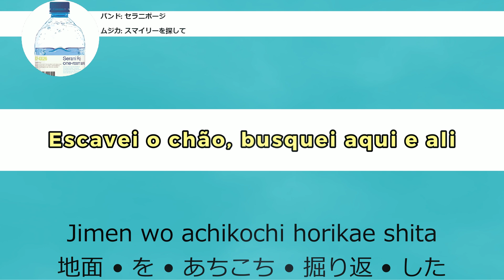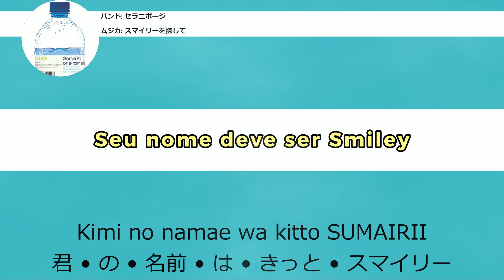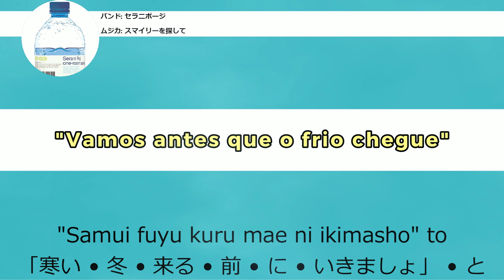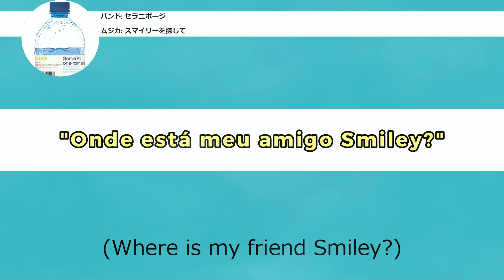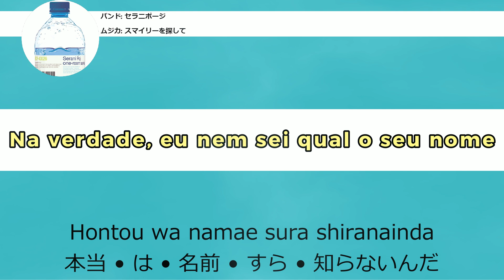Serani Poji — Smiley wo Sawashite [Tradução]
♡ 𝙻𝚒𝚗𝚔 𝚊𝚍𝚒𝚌𝚒𝚘𝚗𝚊𝚕 2:
xx_______________________xx_________________________xx

♡ Lᴇᴛʀᴀ ᴅᴀ Mᴜ́sɪᴄᴀ

僕は白い気球を作った
お気に入りの赤いステッカーも貼った
ヘルメット パラシュート
ふたつずつおそろいで用意した
Tu-tu-ru-tu-ru, tu, tu, tu
Tu-tu-tu-ru, tu, tu, tu

ここまでは簡単だった
旅の支度はあとひとつだった
地面をあちこち掘り返した
手紙くるかとポストで待ち伏せた
テーブルの下までも確かめた
流れ者に聞いてみた

どこにもいない見つからないんだ
僕と旅する友達なんだ
君の名前はきっとスマイリー

(Mm, have you seen Smiley?)
僕が勝手につけました
(Where is my friend Smiley?)
探してる友達のスマイリー
(He-hey! Where is Smiley? His name is Smiley)

ポップコーンを空に打ち上げて笑いあえるはずさ

気球を運ぶ渡り鳥は
「そろそろ南へ飛び立ちたい」といった
「寒い冬 来る前に いきましょ」と
あぁ、君はどこにいる？

ひつじ雲が旅にさそった
たたずむ影は僕ひとりだった

xx_______________________xx_________________________xx

𝐀𝐡𝐨𝐲, 𝐜𝐨𝐥𝐞𝐠𝐚𝐬! 𝐋𝐞𝐠𝐞𝐧𝐝𝐨 𝐩𝐨𝐫 𝐩𝐚𝐬𝐬𝐚𝐭𝐞𝐦𝐩𝐨, 𝐭𝐚𝐦𝐛𝐞́𝐦 𝐩𝐨𝐫 𝐪𝐮𝐞𝐫𝐞𝐫 𝐝𝐢𝐯𝐮𝐥𝐠𝐚𝐫/𝐞𝐬𝐩𝐚𝐥𝐡𝐚𝐫 𝐮𝐦 𝐜𝐨𝐧𝐭𝐞𝐮́𝐝𝐨 𝐪𝐮𝐞 𝐠𝐨𝐬𝐭𝐨 𝐞 𝐚𝐬𝐬𝐢𝐦 𝐭𝐨𝐫𝐧𝐚́-𝐥𝐨 𝐦𝐚𝐢𝐬 𝐚𝐜𝐞𝐬𝐬𝐢́𝐯𝐞𝐢𝐬 𝐩𝐚𝐫𝐚 𝐨𝐮𝐭𝐫𝐚𝐬 𝐩𝐞𝐬𝐬𝐨𝐚𝐬 𝐪𝐮𝐞 𝐩𝐨𝐬𝐬𝐚𝐦 𝐭𝐞𝐫 𝐮𝐦 𝐠𝐨𝐬𝐭𝐨 𝐢𝐧𝐜𝐨𝐦𝐮𝐦 𝐜𝐨𝐦 𝐨 𝐦𝐞𝐮.